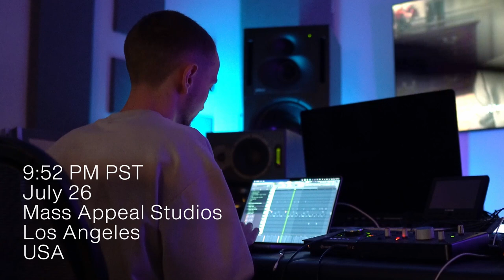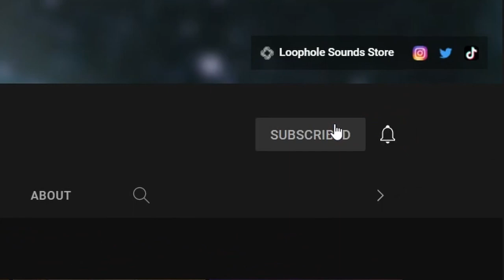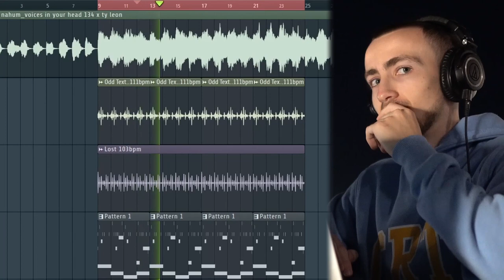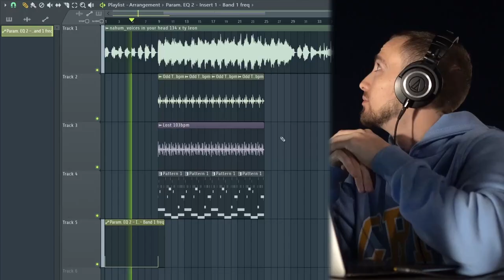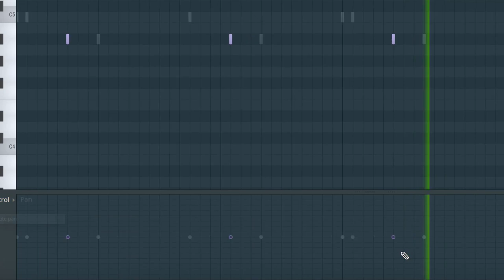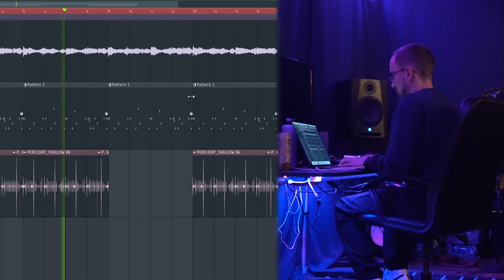Working with ARTISTS in the Studio for the First Time | Producer Vlog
Louis working with artists in the studio for the first time in LA and Toronto

00:00 Intro
00:04 Kevin Powers Session
01:57 Rooftop R&B Beat
04:29 Tyler James Session
07:18 Outro

LOOPHOLE is the home for superior producer content. We strive to showcase elite levels of production in all areas - from preset banks and drum kits to one shot kits and sample packs to propel your musical abilities to the next level. We are a tight-knit producer community that not only helps producers thrive, but provides for them with giveaways, sample making competitions, interactive live streams with opportunities for collaboration and so, so much more! If you've found yourself here, you made it!

Work smart, not hard... find your LOOPHOLE